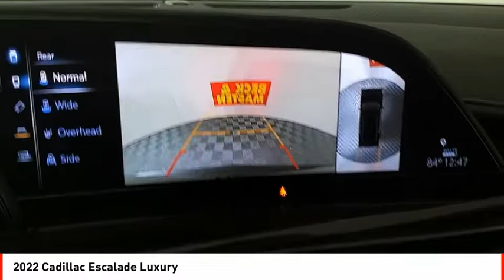2022 Cadillac Escalade Houston TX NK11113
2022 Cadillac Escalade Luxury

For a top driving experience, check out this 2022 Cadillac Escalade Luxury with a backup sensor, rear air conditioning, push button start, parking assistance, Bluetooth, a navigation system, braking assist, dual climate control, hill start assist, and stability control.  Don't skimp on safety. Rest easy with a 4 out of 5 star crash test rating.  For a good-looking vehicle from the inside out, this vehicle features a charming black raven exterior along with a jet black interior.  With this innovative touch screen technology in your car, you can say no to fumbling with buttons or dials.  Enjoy handsfree communication with your Bluetooth.  Youve never felt anything more comfortable than leather seats.  This built-in navigation system is easy to use!  Perk up in the morning with a premium sound system that won't disappoint.  Even the passengers in the back seat will ride in comfort thanks to the rear air control.  Parking sensors make it easier to get into tight spots.